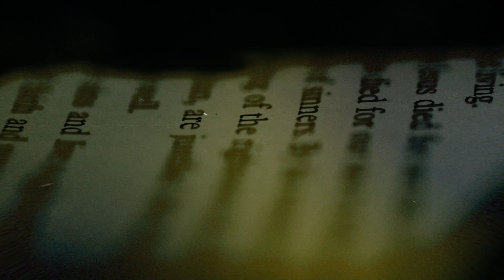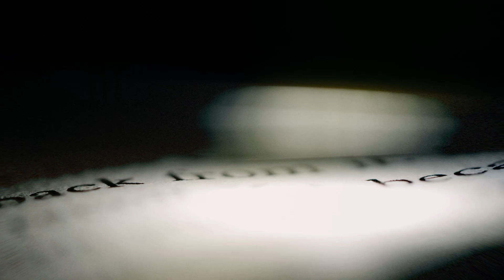❤️ Eva Carboni - Winter of 51 [Relaxing Blues Music 2021]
❤️ Eva Carboni’s Winter of 51, ❤️🎧 is an intoxicating mixture of blues, jazz, rock, and gospel.

🎶 Winter of 51Lyrics:
Written by A. Littlewood

The lights went out on a grey Wednesday night
A raging storm brought a blanket of ice
Across this city, we prayed for the sun
Back in the winter of 51

Six foot of snow-covered large fallen trees
Abandoned cars on Tennessee streets
My plans for leaving had been and gone

No trains, there was no way out of this city
Grounded planes, the sky it cried in pity
Lonely days and the nights were far too long
In the winter of 51

A rain of sleet brings a firework show
The pops and bangs, as electric lines blow
We looked for shelter; there was nowhere to run

Lonely days and the nights were oh so long

✉ PR: John in Houston PR LLC

❓ About Relaxing Blues Music: Since 2008, Eric and Deb working hard to bring you the best independent blues, jazz, and rock music - plus everything in between!